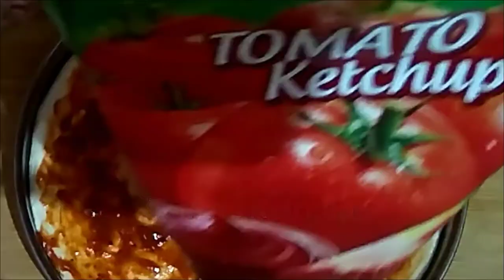Pizza Recipe/ Domino's Pizza Recipe/No oven &no yeast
Hi, welcome to my cooking Recipe

In today's video I have shown how to make Pizza Recipe. this is veg Pizza Recipe. 100% Domino's Pizza Recipe. I have made this without oven and without yeast.this is pan pizza.i have made this using pressure cooker. toppings i have used onions, capsicum ,corn.so it is veg corn pizza 🍕.
This pizza is very cheesy. I have used mozzarella cheese for this pizza.this recipe is very easy and tasty do try.